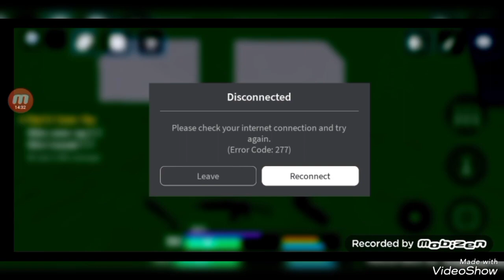Unturned Roblox Edition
Someone remade Deadzone but I can't play it for some reason so why not play a version of deadzone that is also apocalypse rising at the same time